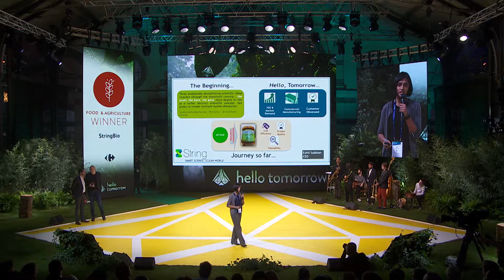Leveraging methane to engineer innovative protein | StringBio | HT Summit 2017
StringBio pitch at The Hello Tomorrow Global Summit in Paris.